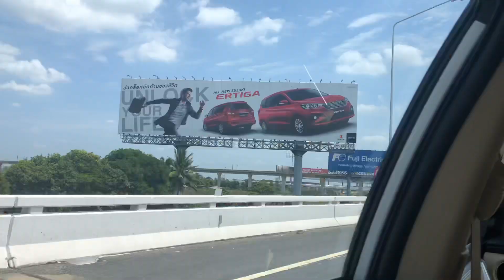6/21/2019 Chang-Va LAX-BKK